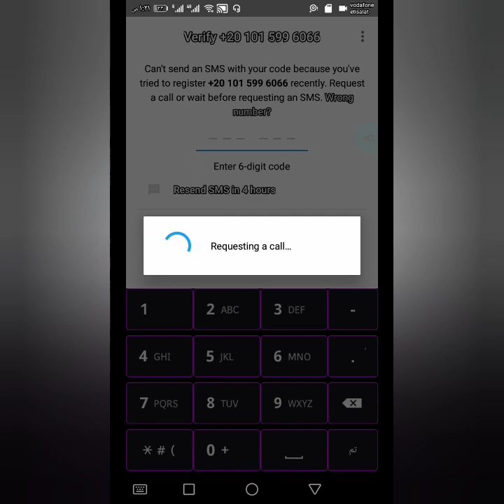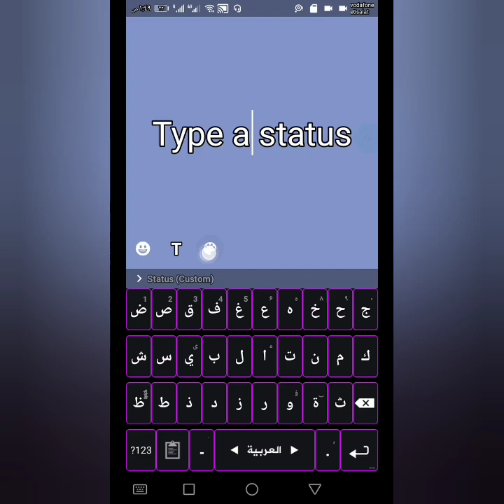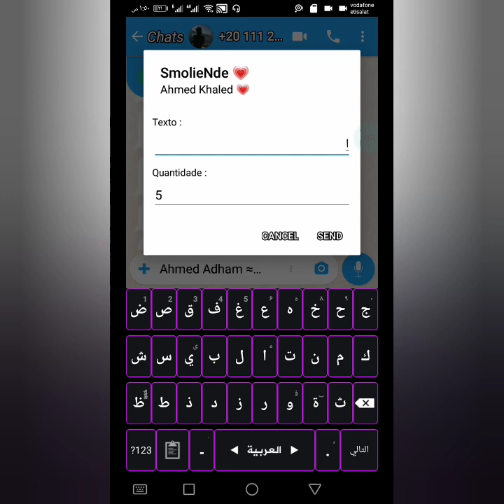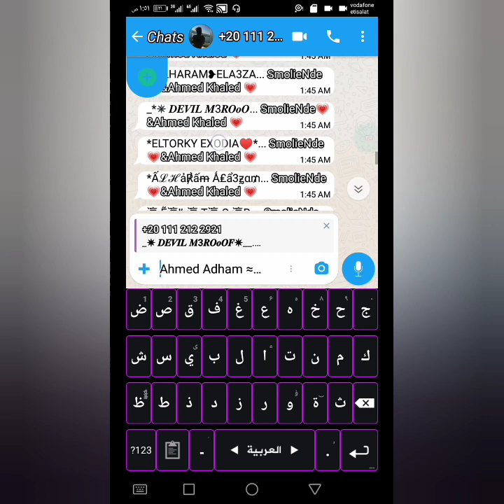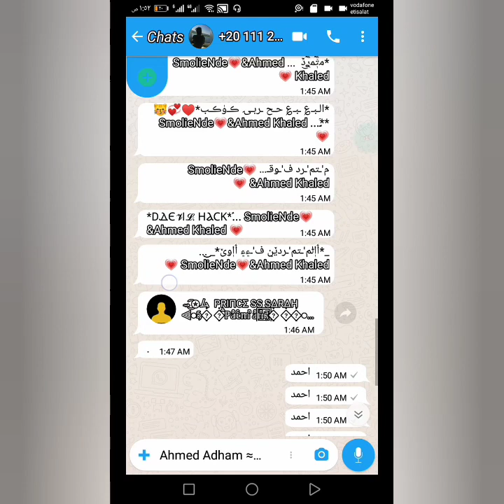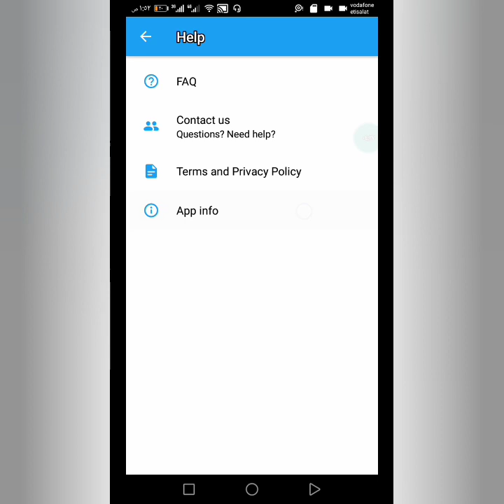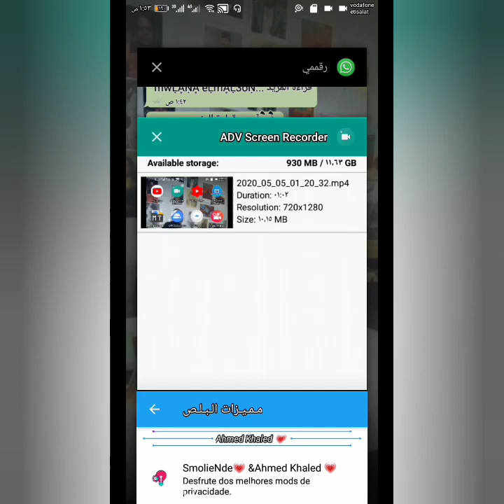نسخة مبتهنجش نهائي | اقوي اصدار حتي الان | مبتهنجش كونكت ولا رومات ؟ | قابلة للتعديل - احمد خالد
رابط تحميل النسخه

Base To 2.20.135 latest update
كلمات دلالية
نسخة واتس اب مبتهنجش
نسخة واتساب مبتهنجش
تحميل نسخه واتس مبتهنجش
اقوي نسخ الواتس اب ترمي فيروس ولا تتأثر به
powerful version of whatsapp Antivirus is not affec
افضل نسخه في المجال
لا تحظر ارقام
ضد الحظر
تخطي الفيروسات في الواتساب وحل مشكلة تعليق او تهنيج الهاتف واتس اب 2019
اقوي نسخة واتساب
تهنيج الواتس اب
نسخه واتس اب ضد الفيرس
نسخه واتس اب مش بتهنج
كونكت غمبول
كونتاكت المليونير
كنتكت المليونير
كونكت المليونير
حرق النسخة
ضد الحظر
تخطي الفيروسات في الواتساب وحل مشكلة تعليق او تهنيج الهاتف واتس